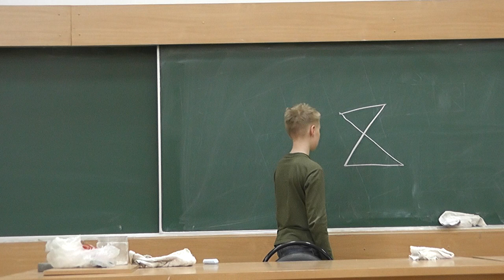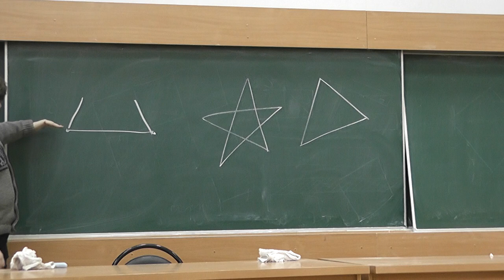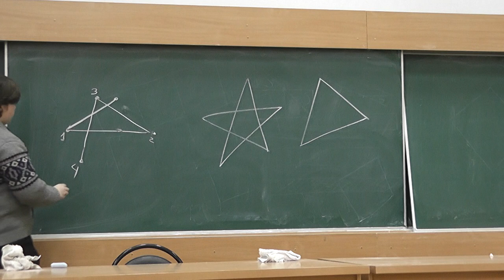65 Замкнутая ломаная, каждые два звена которой имеют одну общую точку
Если каждое звено замкнутой ломаной имеет с каждым другим звеном ровно одну общую точку, то количество звеньев нечётно.